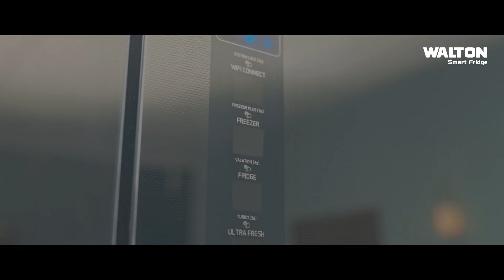শেরপুরের শ্রীবরদীতে ফসলি জমির টপ সয়েল কাটার মহোৎসব | Nagorik TV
NAGORIK TV
Address: Kha-53, Nikunja-2, Dhaka-1229